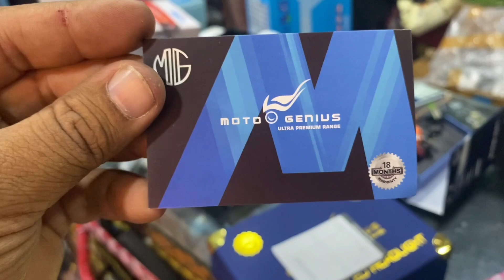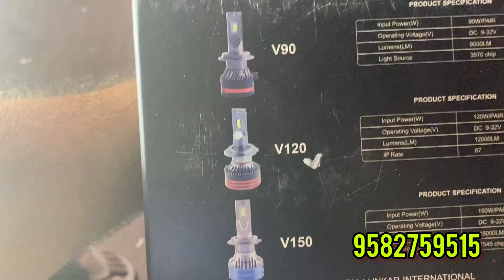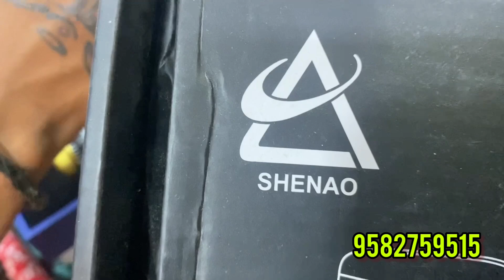MOTO GENIUS Headlight bulb range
Start from
90 watt
120 watt
150 watt
300 watt
Mirror range
HJG LED lights: energy-efficient and durable, often used in high-end bike headlights

Follow for Latest and Unique Items for Your Bike 🛒🛍️

To Buy Send Product 📷 Photo on WhatsApp 🗨️

💸Cash On Dilivery Available 🤑

🚛All Over India Dilivery 🇮🇳

🏬 Shop Address
Bullet Studio
1026, 17, Block 28C, Naiwala, Karol Bagh, Delhi, 110006